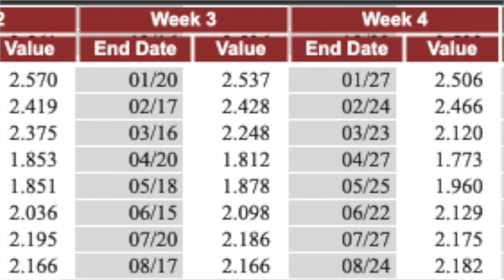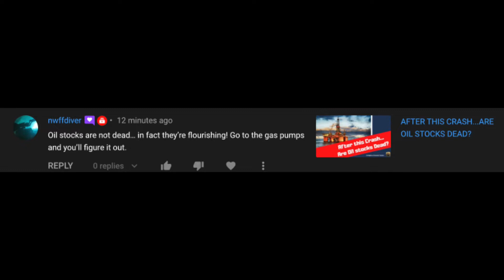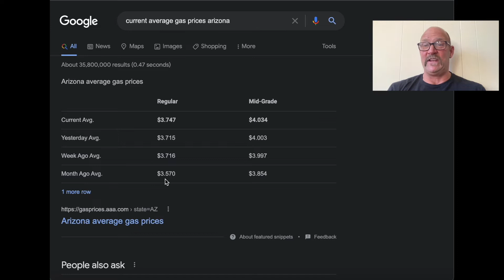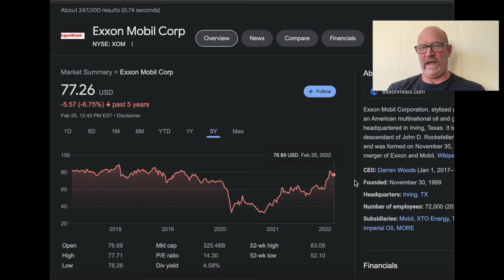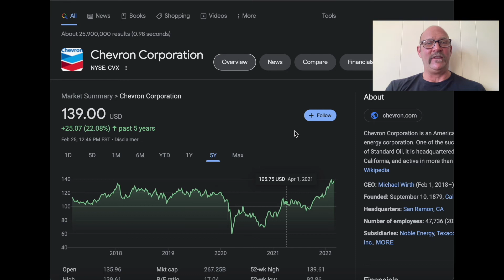Oil Stocks Definitely Are Not Dead!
This video is in response to a comment I had on an older video entitled "Are Oil Stocks Dead?"
Sort answer : They definitely are not!

✅ Try Personal  Capital the #1 All in one Investment/Finance app. and get $20 free

📕 Little Book of Common Sense Investing
📗 The Millionaire Next Door
📘 Rich Dad Poor Dad

 ✅ Here is my downloadable Spreadsheet to help you find your annual spending in retirement;